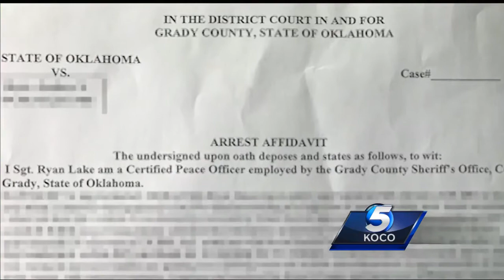McClain County deputy arrested after being clocked driving 128 mph, officials say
A McClain County deputy has been arrested and is now without a job after a high-speed race on a public road.